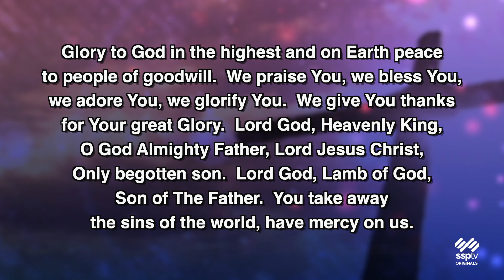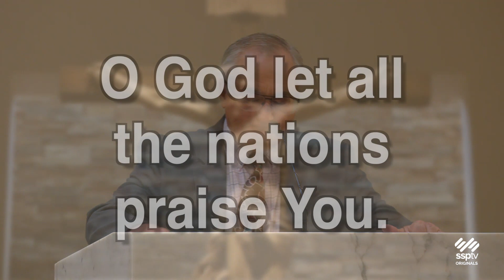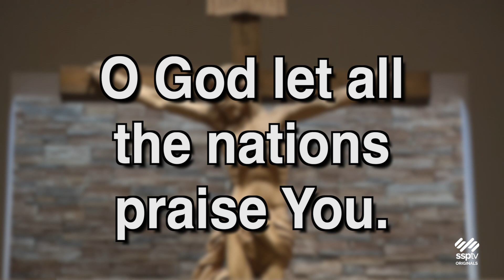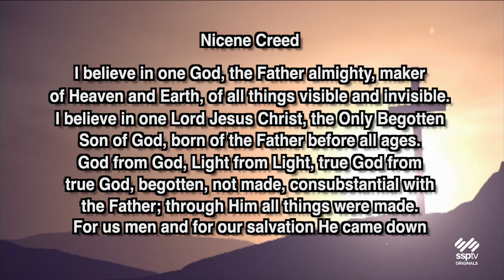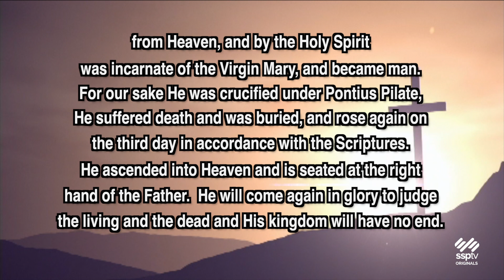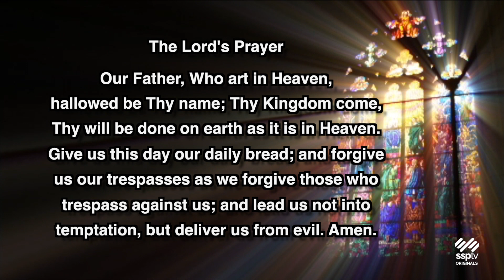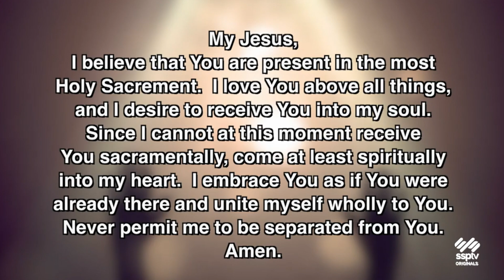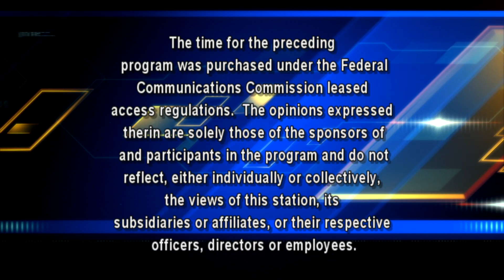Mass for Inspiration - Sunday, August 20, 2023